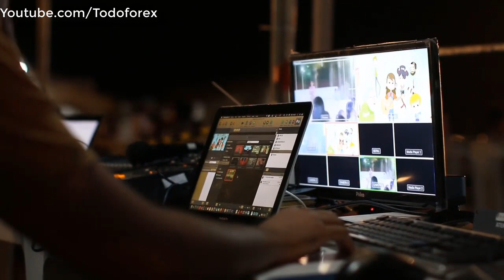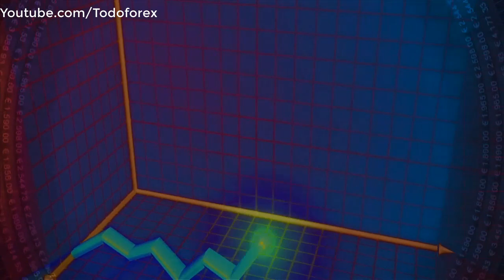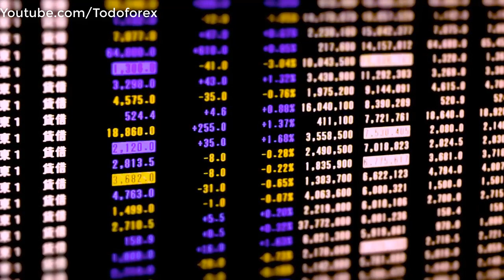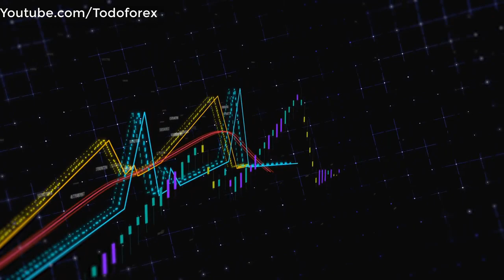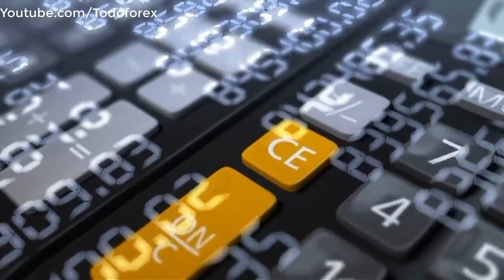Estás Enfocado Para Invertir? La Importancia del Enfoque en tu trading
Importancia Del Enfoque En El Trading Diario. Como puedes mejorar tu trading si solo haces estos 2 pequeños cambios.